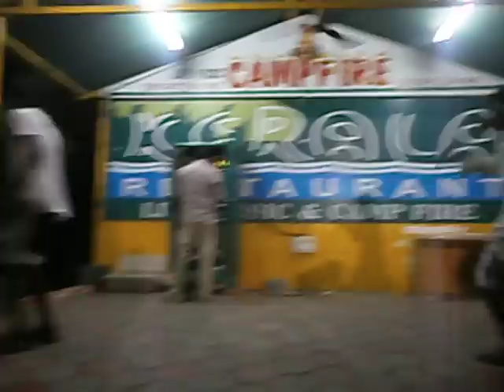Dance in camp fire by loyola college economics students......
sama njoyment in tat,,,,